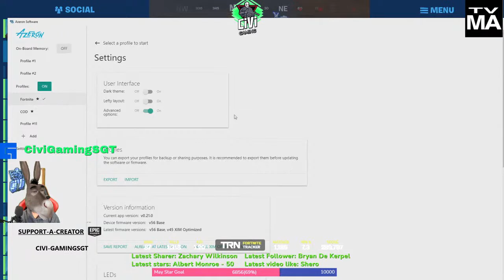Donkey! Lets play some games! Day 26 with the Azeron Keypad how am I doing so far?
Hey Hey Hey! Welcome back to Civi Gaming!

 BIG SHOUT OUT  to everyone who has shown support, whether they shared, liked, or followed.️
 GOALS
**1200 Followers**

Please sit back, relax, and please don't laugh to hard at all the shenanigans going on!
Don't be shy  Come on in and say hi!
Support a creator! want to help me out?
Epic Creator Code: CIVI-GAMINGSGT
!Notify in the chat to never miss out when I go live!
mature content  21+ ~ 420 Friendly

Gaming Desktop Specs:

-Motherboard: HP 87C3 (AM4)
-AMD Ryzen 7 3700X
-2047MB NVIDIA GeForce RTX 2060 (HP)
-16.0GB Dual-Channel Ram

Streaming Laptop Specs:

-Motherboard: HP 87AF (U3E1)
-Intel Core i5 @ 2.50GHz
-2047MB NVIDIA GeForce GTX 1660 Ti with Max-Q
-8 GB Ram